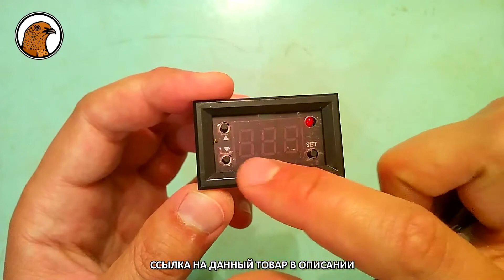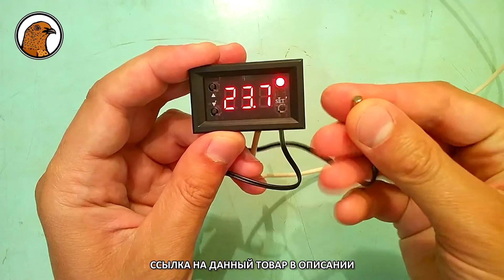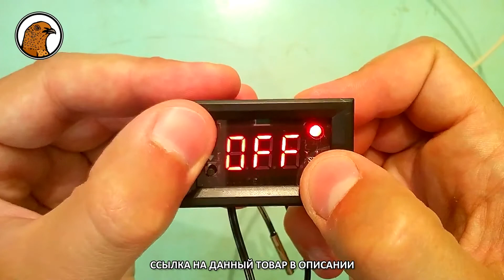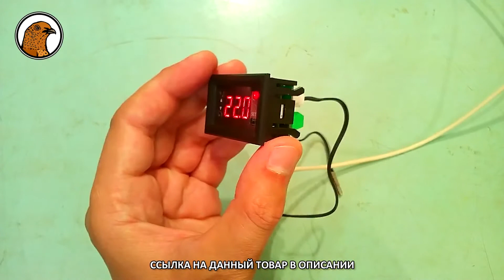ТЕРМОРЕГУЛЯТОР ДЛЯ ИНКУБАТОРА «W1218» (НОВАЯ МОДЕЛЬ)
ТЕЛЕФОНЫ ДЛЯ ЗАКАЗОВ ТОВАРОВ ☎ 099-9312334 ☎ 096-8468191 ☎ 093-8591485

В этом видео Вы увидите обзор терморегулятора «W1218» для инкубатора. Посмотрите это видео до конца, и Вы узнаете всё по данной теме.